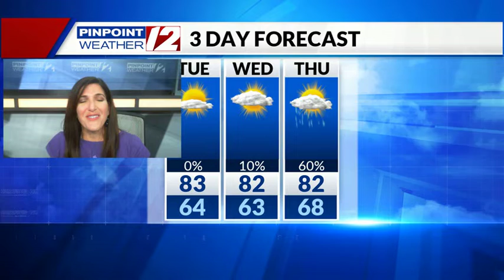Weather Now: Tuesday, September 8, 2020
12 News Meteorologist Michelle Muscatello has the updated forecast for Tuesday, September 8, 2020